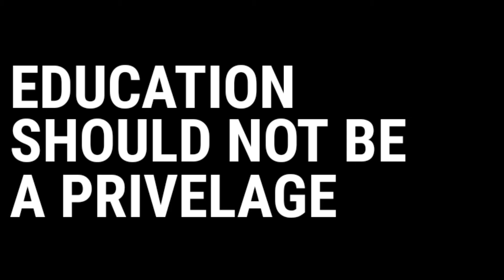PSA 2020 SANA ALL O C Productions Khryzelle